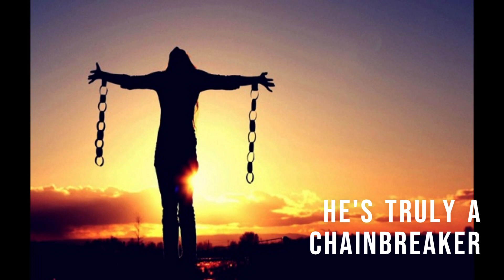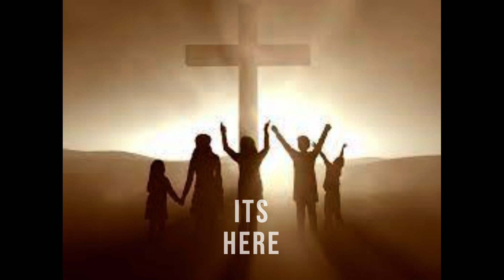November 6, 2022